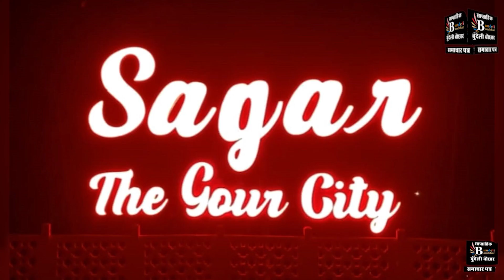MP- मुस्लिम पत्रकार ने दुनिया के सामने स्वीकारा हिन्दू धर्म,शेख जफ़र बने चैतन्य सिंह राजपूत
BUNDELI BAUCHAAR
हम दो तरफा संचार में विश्वाश रखते हैं, अतः हमारा यह प्रयास रहेगा की आपके comments और सुझाव को देखें और जवाब देने के लिए निरंतर प्रयासरत रहें। धन्यवाद एवं प्रणाम।
हमसे जुड़ने के लिए हमारे Facebook लिंक पर क्लिक करें